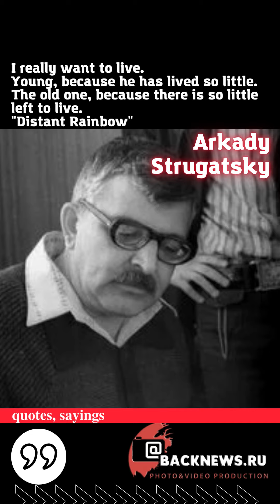Arkady Strugatsky quotes Russian writer, screenwriter Born August 28, 1925 Died October 12, 1991